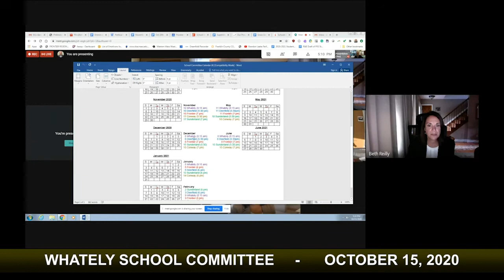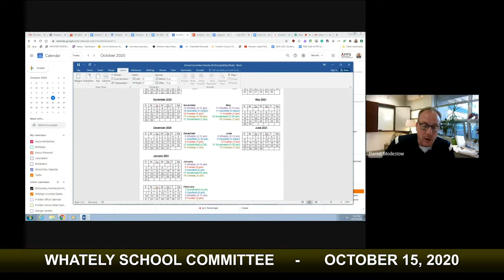Whately School Committee - October 15, 2020